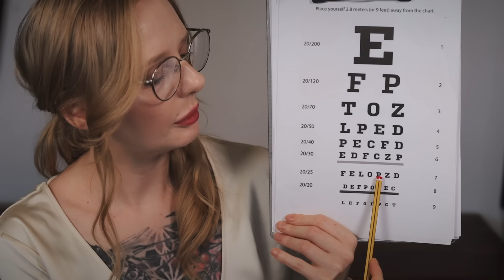ASMR the most relaxing cranial nerve exam - doctor’s checkup medical roleplay